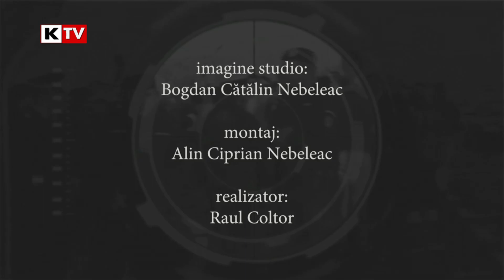Din Cartier - 6 septembrie 2018